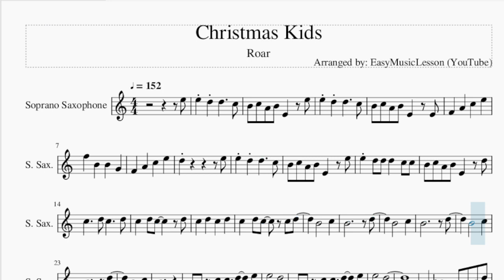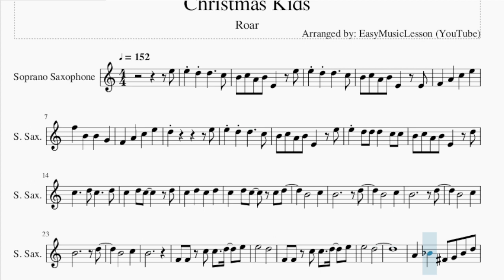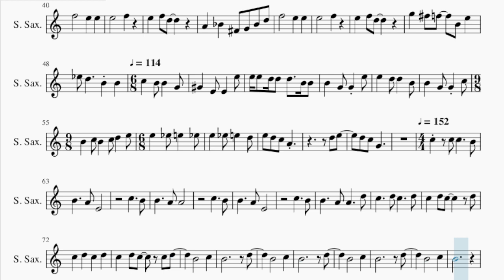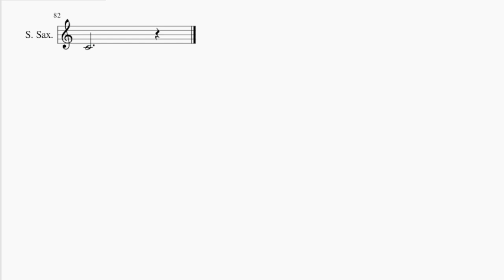Soprano Sax Sheet Music: How to play Christmas Kids by Roar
Comment and let us know how the videos have helped you. It keeps us going! :)Here is a sheet music/tab video on the song Christmas Kids by Roar on the soprano sax. A soprano sax sheet music arrangement which is transposed to notes that are easily played by soprano sax, for the song Christmas Kids by Roar.

EasyMusicLesson2 teaches you to play the your favorite instrument, through well-arranged sheet music so that you too can learn how to play Christmas Kids by Roar on the soprano sax as fast as you can. A soprano sax sheet music with backing tracks to help your play the song better.

Chords of Soprano Sax arrangement:
D Maj   D Aug   B Min   D Aug   D Maj   D Aug   B Min   D Aug
G Maj   A Maj   G Maj   A Maj   D Maj   D Aug   B Min   D Aug
D Maj   D Aug   B Min   D Aug   E Min   G Min   D Maj   B Min
D Maj   B Min   G Maj   D Dom 7   G Maj   E Dom 7   E Dom 7
E Dom 7   A Min   D Maj   G Maj   E Min   A Min   D Maj   G Maj
E Min   A Min   D Maj   G Maj   E Min   A Min   D Maj   G Maj
E Min   A Maj   G Maj   C Aug   A Maj   D Maj   F# Maj   G Maj
F# Min   G Maj   D Maj   F# Min   F Aug   A Dom 7   D Dom 7
D Dom 7   G Maj   E Maj   A Maj   A Maj   D Maj   D Maj   D Maj
G Maj   D Maj   D Maj   D Maj   G Maj   E Min   G Min   D Maj
B Min

Melody notes of Soprano Sax:
B4 C5 A4 B4 E4   E5
E5 D5 D5     C5
B4 C5 A4 B4 E4   E4
F4   A4   C5   E5
F5   B4   B4   G4
D5           E5
E5 D5 D5 D5   C5 C5
B4 C5 A4 B4 E4   D5
C5   D5 C5   C5 D5
B4       C5
B4           D5
B4       C5
B4           D5
B4       C5
B4           D5
B4       C5
B4
F4 F4 C5 C5   D5   E5
E5       D5
E5       D5
A4   A#4   F#4 G4 A#4 D5
F5       E5   E5
E5       F5
E5   F5 D5
F5       E5   E5
E5       F5
E5   F5 D5
F5       E5   E5
E5       F5
E5   F5 D5
F5       E5   E5
E5       F5
E5   F5 D5
G5   F#5 F5   B4 E5
D#5 D5     B4 B4
C5     B4 B4     G4
G#4     E4 E4     E5
E5 E5 D5 D5 D5   B4 B4
B4     G4 G4 E5
E5     D5 D5     B4
B4     G4 G4 C5
B4     C5 B4     C5
D5     E5 E5     D#5
A4
D5 E5     D5 C5
G4
C5   C5
C5     B4 B4     A4
E4
A4
E4
A4     D5 C5     D5
C5   B4
D5     B4
C5   B4
D5     B4
C5   B4
D5     B4
C5   B4
C4